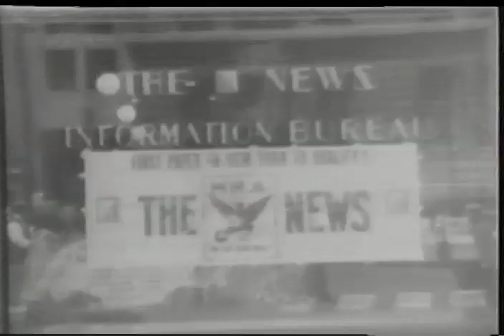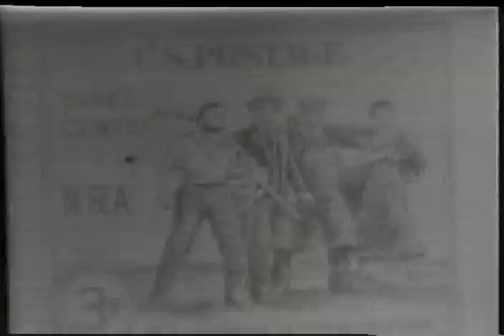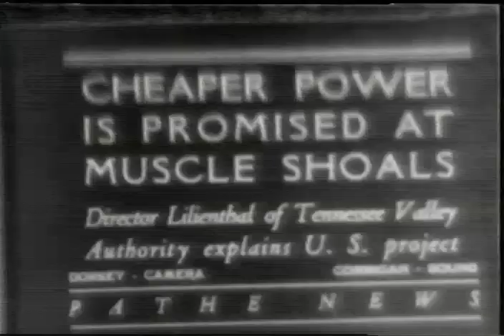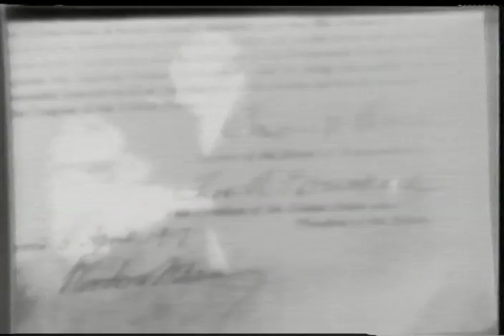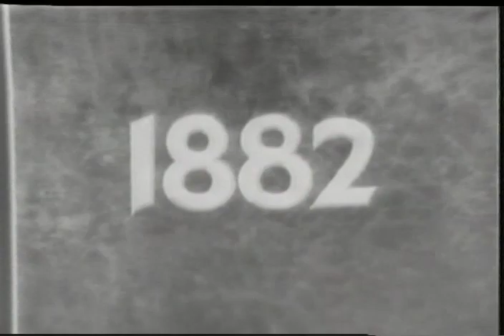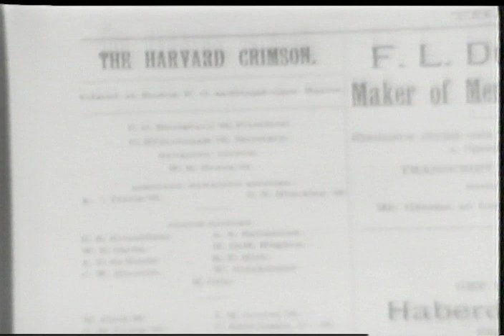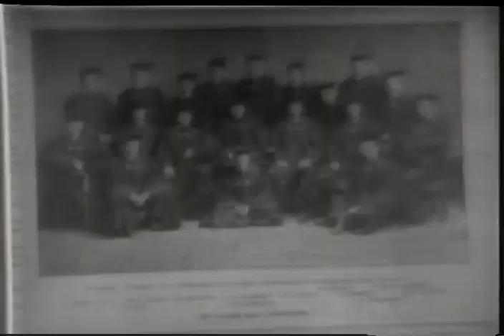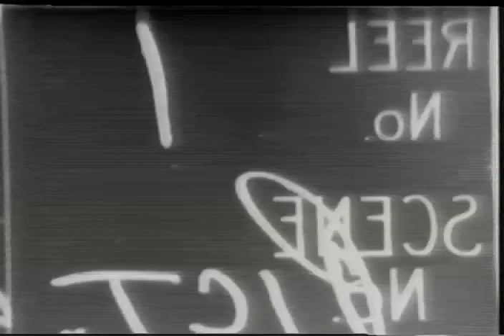FDR Compilation 2 Great Depression/New Deal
FDR Compilation 2 Great Depression/New Deal - FDR Presidential Library 1933 - Video 257 - From the Pare Lorentz Center at the Franklin D. Roosevelt Presidential Library and Museum. NLR 201-29-5 NLR 201-29-6 NLR 201-30-1 NLR 201-30-2 NLR 201-30-3 Series of newsreels including FDR starts construction of San Fransisco Oakland Bridge New industrial codes FDR visits CCC camp John Roosevelt on his pony FDR asks for cooperation with NRA Nation unites to support NRA Big companies endorse Blue Eagle flies over US NRA spirit sweeps the Nation FDR returns from a cruise and is greeted by Anna Dall and children. Boy Scouts give FDR a headdress FDR at the Dutchess County Fair FDR at Vassar Sistie and Buzzie see FDR off FDR says NRA is working. Americans shop in Blue Eagle stores. FDR addresses leaders on relief for the needy Cheaper power from the TVA FDR rides through NYC The Fighting President Parts 1 and 2 J Ramsey McDonald Archival footage from the FDR Presidential Library.